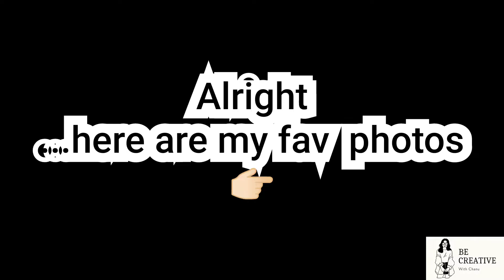Time pass Photoshoot vlog |Photoshoot কৰি বেমাৰত পৰিলো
Alright guys, this is an assamese vlog showing how I enjoyed my experimenting photoshoot with my husband and cousin  brother. After that I got sick due to dust and then what I did to cute myself, I've told you through this video .

My Instagram handle 💁‍♀️ bella_corazonc

My facebook page 💁‍♀️ Chanu Devi
Link 👉🏻

🙏Thank you all ~Be creative with Chanu